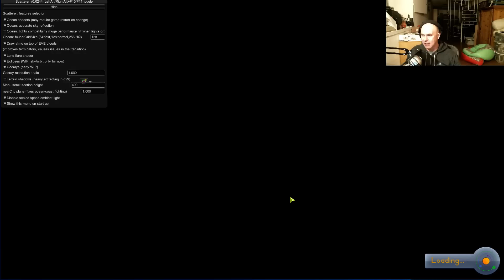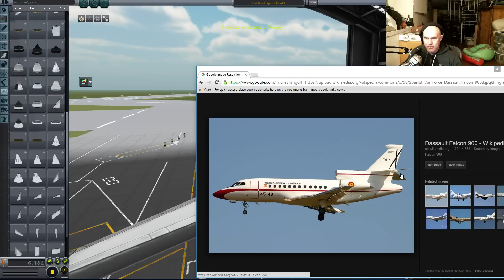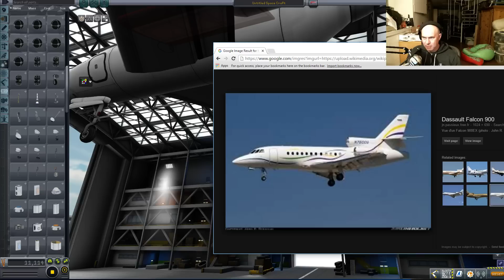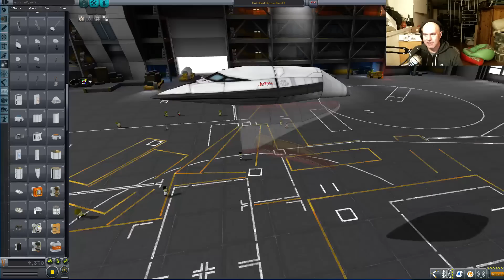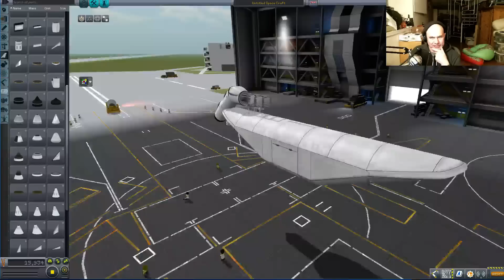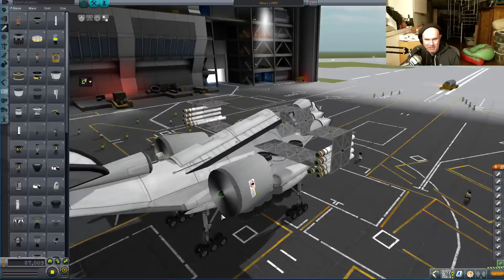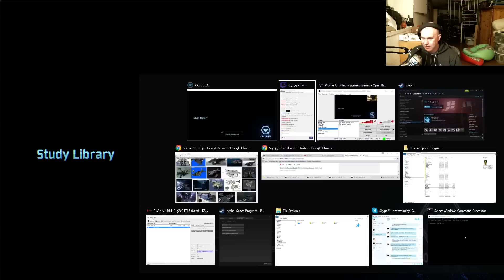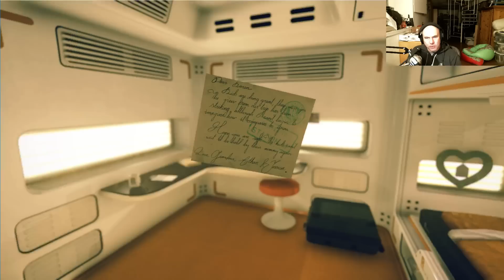Kerbal Space Program - Ekranoplan, Falcon 900 - Livestream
Live building of something resembling the Dassault Falcon 900 business Jet. Followed by Live building of something that in no way resembles the Dropship from Aliens. Finally a bit more base exploration on Titan in P.O.L.L.E.N.
Originally broadcast on Twitch.tv/szyzyg